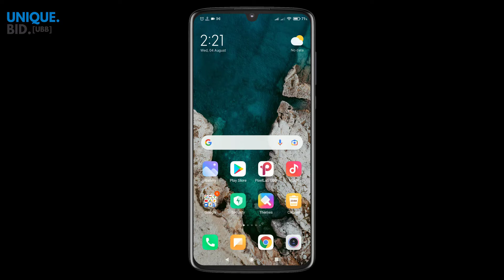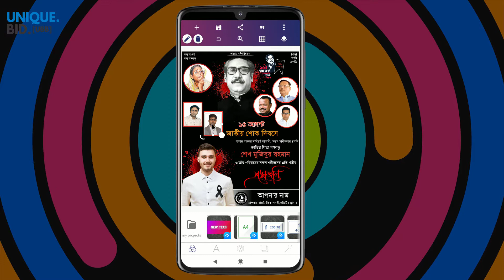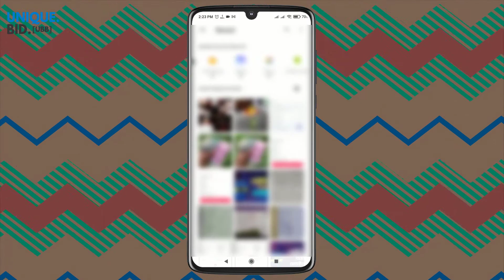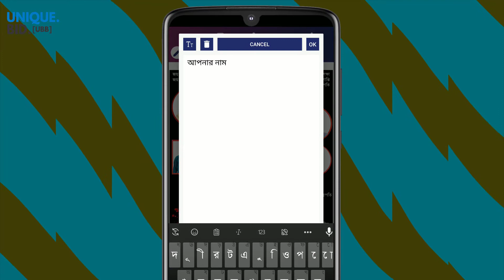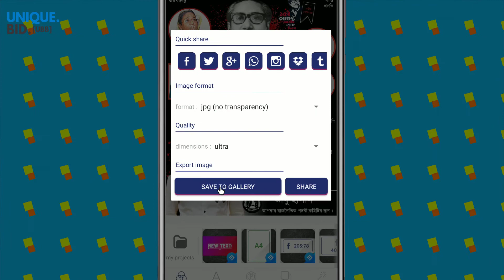জাতীয় শোক দিবস ১৫ আগস্ট পোস্টার ডিজাইন l 15 August Poster Design Pixellab Free Plp File 2021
In today's video I have shown you how to create a poster design for 15 August National Mourning Day Poster Design with mobile.

টিকটক বা স্নেক ভিডিও অ্যাপ্লিকেশনে থেকে টাকা ইনকাম করুন কিভাবে একাউন্ট খুলবেন এবং টাকা ইনকাম করবেন সম্পন্ন কিছু দেওয়া রইল!
🆂🆃🅴🅿 1️⃣
🇧🇩আমার ইনভাইট কোডঃ BD66020188
🆂🆃🅴🅿 2️⃣
🇧🇩আমার ইনভাইট কোডঃ 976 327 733